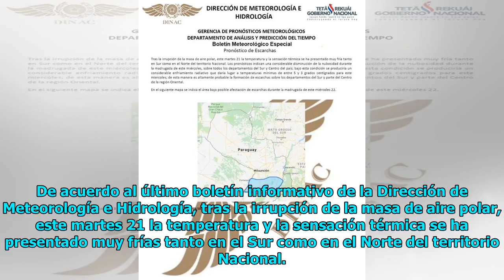Anuncian posibles escarchas para este miércoles